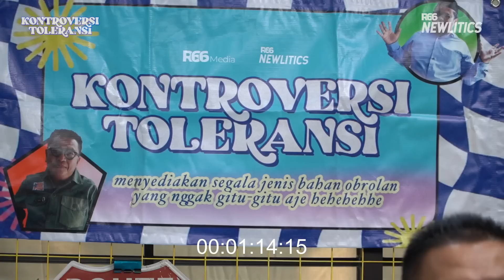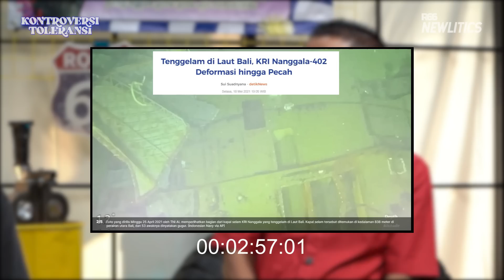TRAGEDI KAPAL SELAM TITANIC, KEM4T1AN TERMAHAL DI DUNIA | KONTROVERSI TOLERANSI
Halo Newtizen! Masih bersama @ferryirwandi di Kontroversi Toleransi.
Kalian masih ingat tentang berita hilangnya kapal wisata OceanGate? Sudah ditemukan dan ternyata kapal tersebut meledak di dalam laut. Kali ini Kang-Guru Gembul, Helmy Yahya & Ferry Irwandi pun membahas kecelakaan kapal selam Titan saat tur wisata ekspedisi bangkai titanic dan menewaskan seluruh penumpangnya.

Dari sudut pandang mereka bahwa ada unsur kelalaian dan keangkuhan dari CEO OceanGate yang juga pilot dari kapal itu, terutama untuk masalah keamanan. Hmm padahal para penumpang yang ikut ke kapal selam naas tersebut dikenakan tarif yang sangat mahal loh. Kalau Newtizen ada kesempatan melihat bangkai kapal Titanic, mau melihat ke dasar laut juga gak nih?

Jangan lupa tonton sampai habis dan share video ini ya,
Sampai jumpa di episode berikutnya.